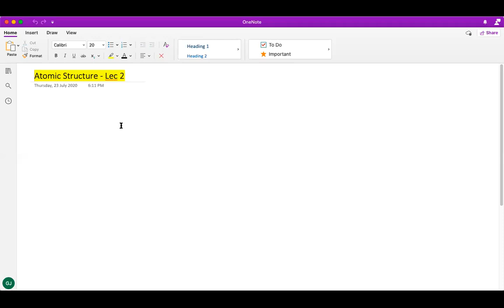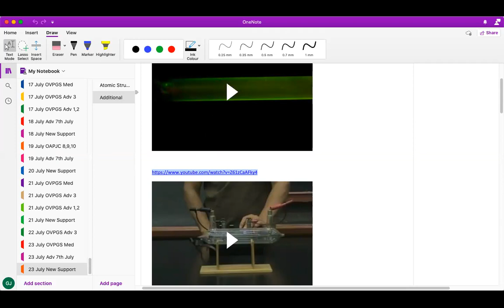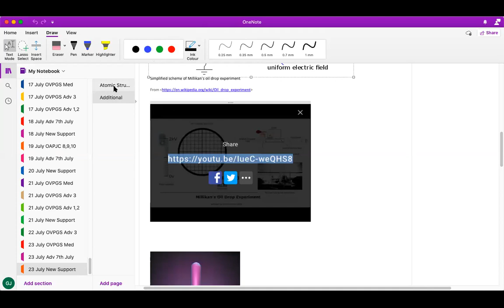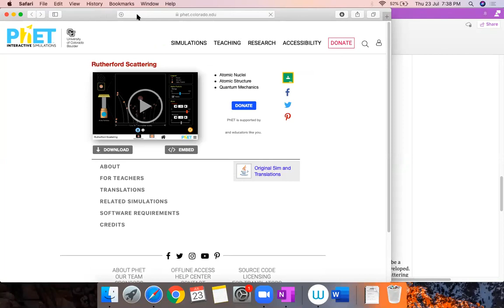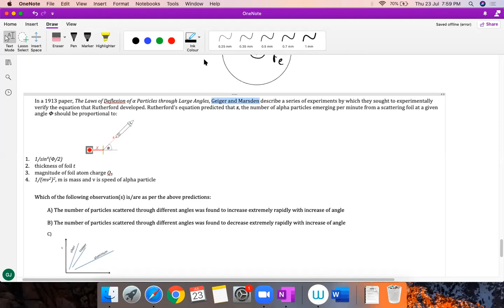Atomic Structure - Lec 2 - New Support - GJCH (July 23, 2020)